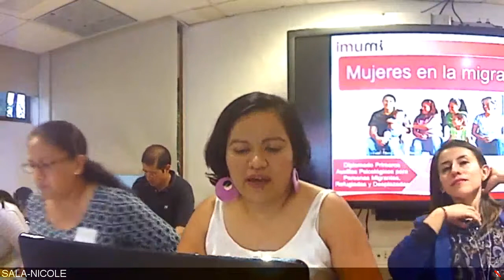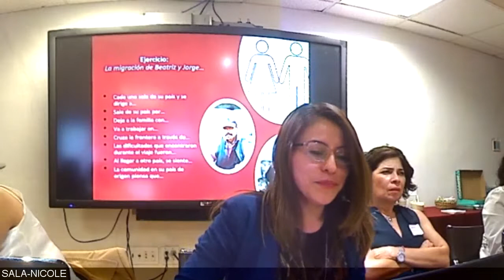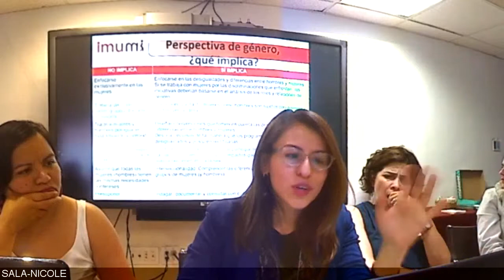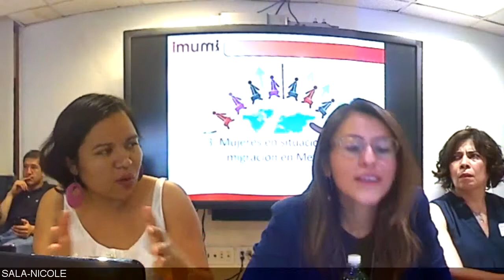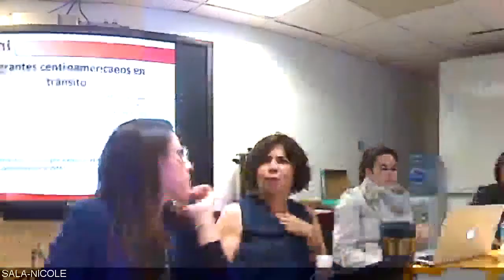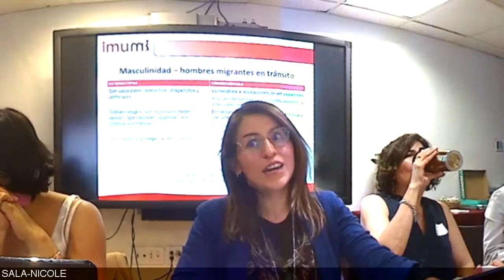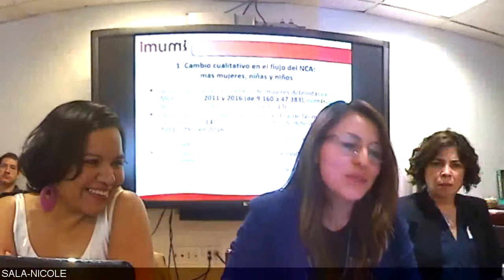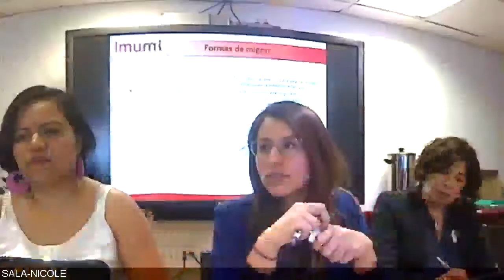Causas y consecuencias de la migración - Rosalba Rivera 2da parte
2da. parte
Sesión del 15 de agosto de 2018
Causas y consecuencias de la migración, el refugios y el desplazamiento forzado: "niñez, adolescencia y mujeres"
Docente: Rosalba Rivera, IMUMI, 6 a 7:30 pm
4ta. Edición del Diplomado en Primeros Auxilios Psicológicos para Personas Migrantes, Refugiados y Desplazados, México.